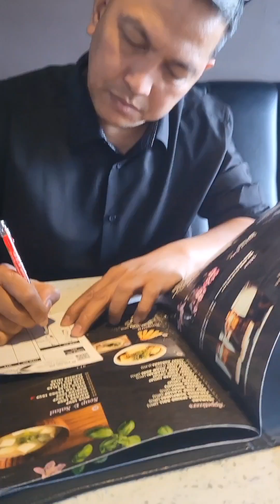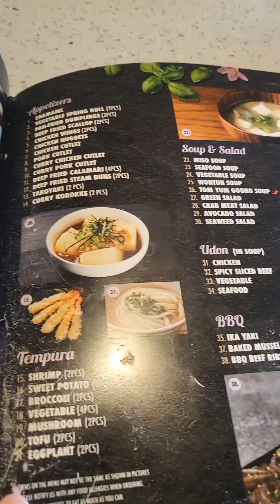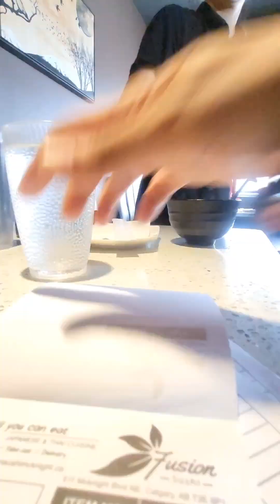First | Graduation day! | Canada 🇨🇦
Isaiah 60:22 When the time is right, l, The Lord, will make it happen. 🙏